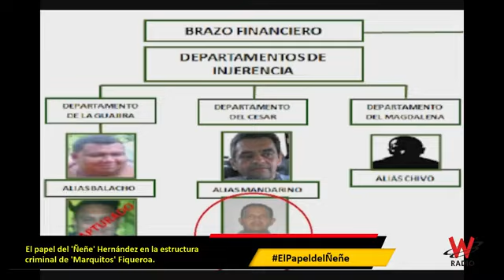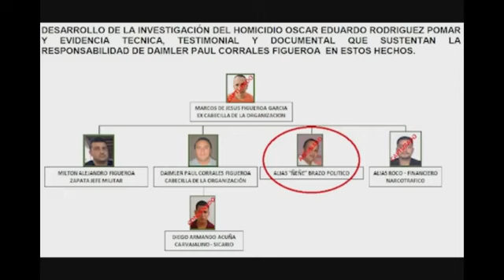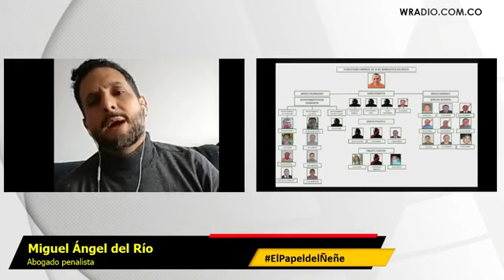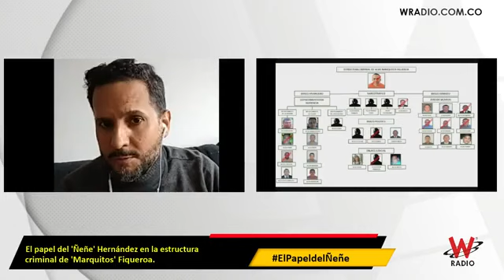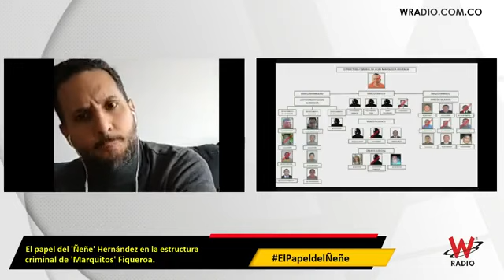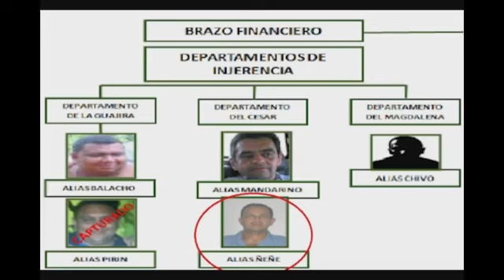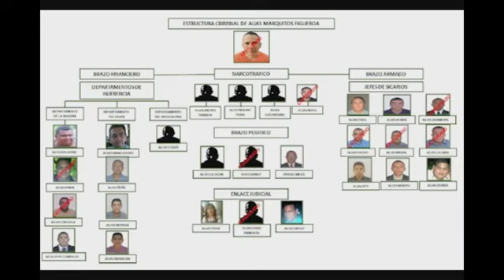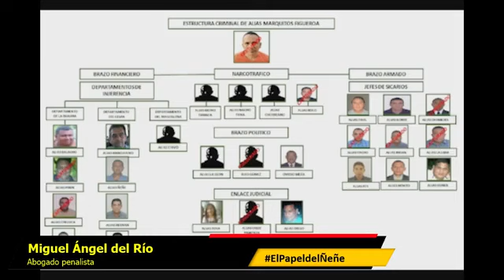El papel del 'Ñeñe' Hernández en la estructura criminal de 'Marquitos' Figueroa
En un informe de la Dijin conocido por Sigue La W, investigadores de estructura criminal de Marquitos Figueroa advierten una vinculación con el "Ñeñe".

Entrevista emitida el 30 de marzo de 2020